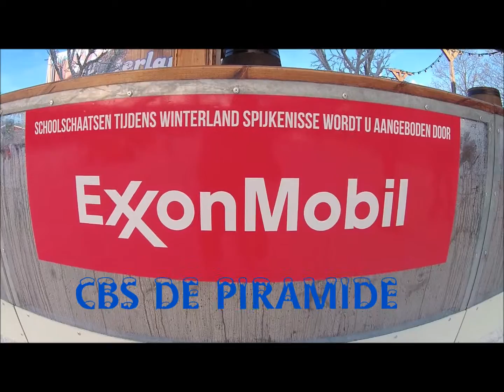Duursma Winterland Spijkenisse, ExxonMobil schoolschaatsen OBS de Piramide 25 1 2016